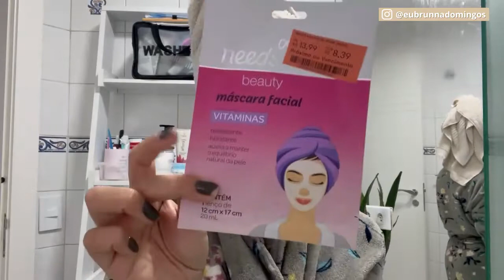Beleza | SPA DAY completo para dona de casa com DERMAPLANING caseiro | TESTANDO NOVIDADES!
Olá mulheres linda, seja muito bem vinda ao meu canal!

Eu sou Brunna Fernandes Domingos, Serva de Deus, mulher, esposa, mãe, Personal Organizer e dona de casa! Ufa! Muitas coisas.

Pode ter certeza que aqui você irá encontrar uma mulher de verdade, que tenta se dar seu melhor nas múltiplas tarefas e atribuições do dia a dia!

Suas lindas, trouxe para vocês um vídeo para te motivar a cuidar mais de si com os produtinhos das compras de farmácia deste mês.

Bora comigo acompanhar mais um dia ao meu lado?
E, se você gosta de me acompanhar e do conteúdo que compartilho aqui com vocês, já me segue lá no instagram e no tiktok.

INDICAÇÕES DE PRODUTOS QUE EU AMO e desejo também:

Minha bíblia, Bíblia de Estudo. A Bíblia da Vida Diária. Com Notas e Comentários de Joyce Meyer. Rosa

Meu caderno inteligente, modelo A5

Refil Caderno Inteligente A5 Folhas Pautado

Divisoria Caderno Inteligente A5 Básica

Electrolux Aspirador vertical com fio STK13 127V, Vermelho

Jogo de Panelas De Alumínio com Revestimiento Interno Antiaderente, Tramontina, Grafite, 5 Peças

Fruteira Tripla Plus c/Rodízios, Φ30 x A.71cm, Cromada, Arthi

Porta Frios Duplo Pote Para Queijo Fatiado com Tampa Empilhável Break Branco